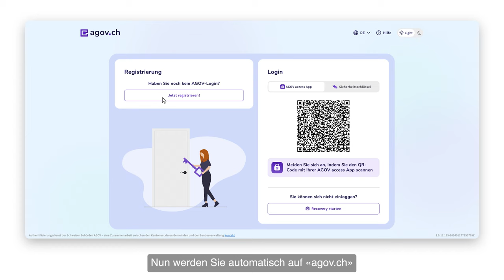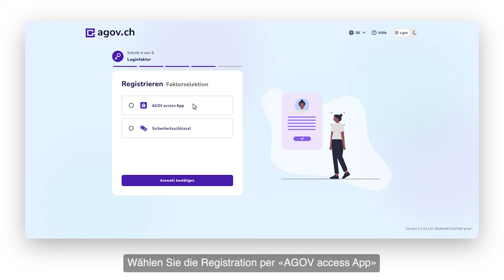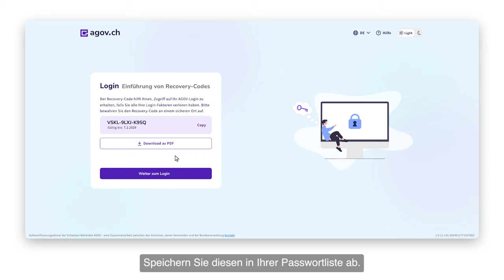Erklärvideo AGOV-Registration Appenzell Ausserrhoden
AGOV ist das neue Behörden-Login der Schweiz und seit Anfang 2024 im Einsatz. Appenzell Ausserrhoden setzt es ein, wenn die Steuererklärung online erledigt werden soll. Dank neuer, sicherer Technologie braucht es bei AGOV keinen Benutzernamen und kein Passwort, hingegen eine Smartphone-App oder einen Sicherheitsschlüssel. AGOV ist eine Dienstleistung des Bundes. Erfahren Sie hier, wie Sie sich registrieren können.